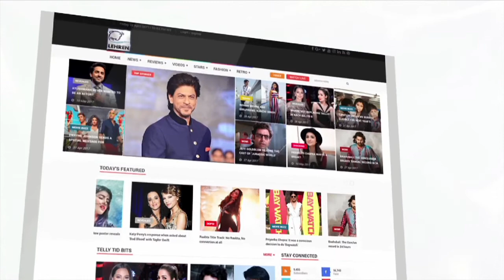Kasautii Zindagii Kay 2: Statue Of Love Unveiled By Esha Deol In Mumbai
Bollywood actress unveiled the Kasautii Zindagii Kay 2 'Statue Of Love' along with her hubby Bharat Taktani in Mumbai. Take a look.